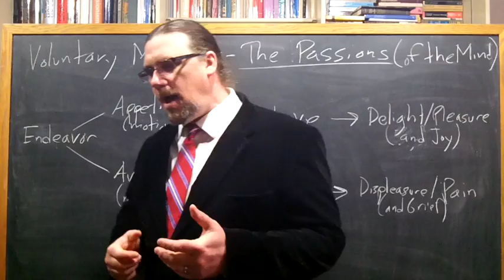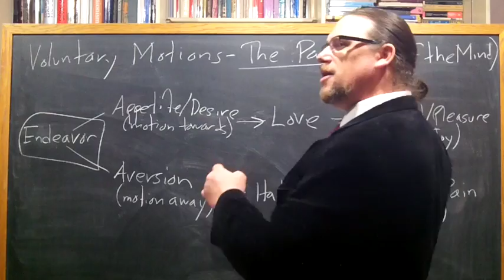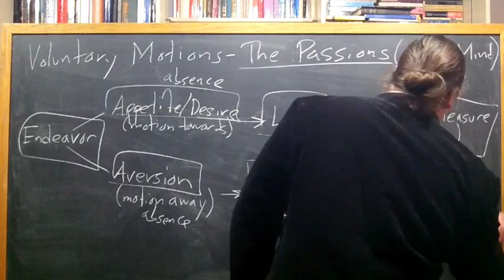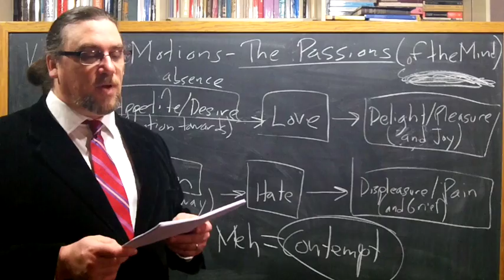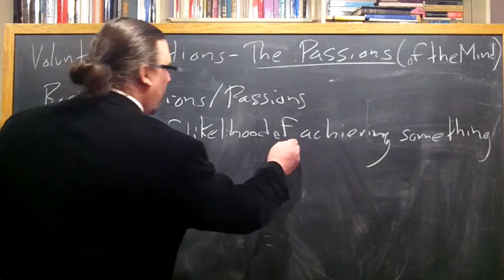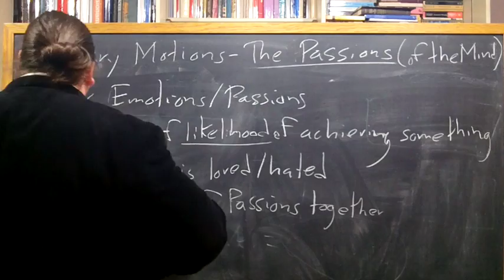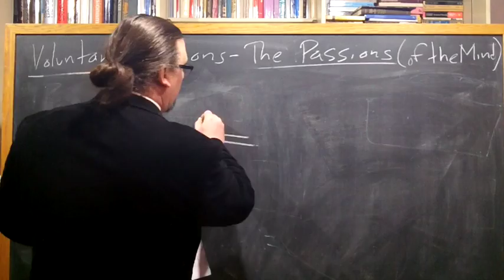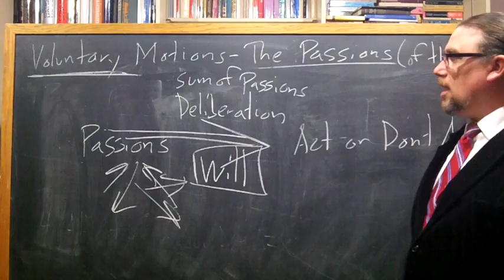World Views and Values: Hobbes Leviathan (lecture 3)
The course was originally developed for students at Marist College.  In this portion of the class, we are reading, examining, and discussing Thomas Hobbes' masterwork, Leviathan.

This video continues the discussion of Hobbes' mechanistic and materialist conception of human beings that Hobbes, now looking at the structure of human motivation - from Endeavor to Desire and Aversion, and then into the play and development of all of the passions felt and experienced by human beings.

You can find the copy of the text I am using for this sequence on Hobbes